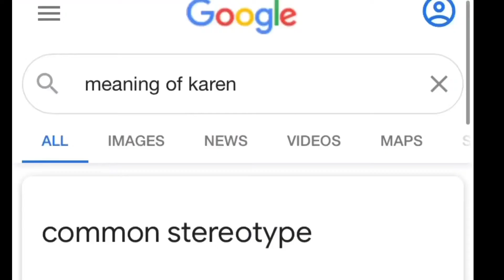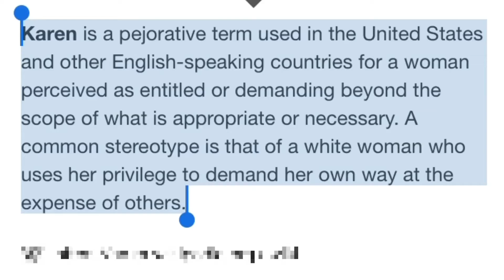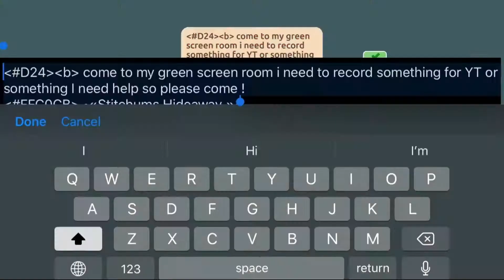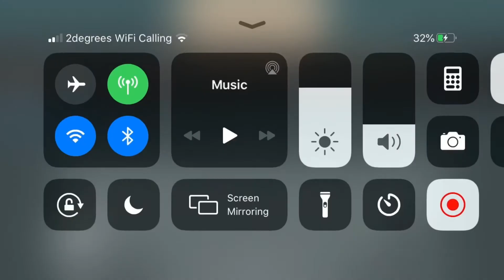Mucked-Up-Monday episode 2 || FINALLY !!!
Welcome to the world of KaReNs...

Send me a request ^¥^
Hh: Mc ðonalds
HR: Stitchums